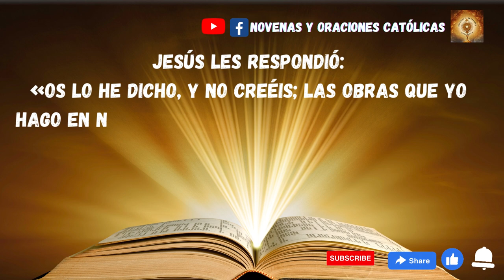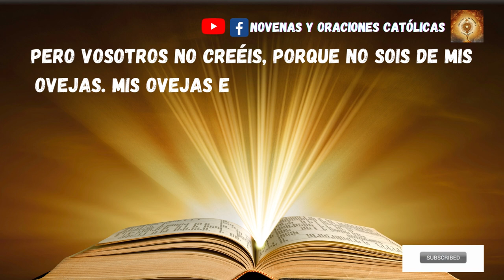Lectura del Santo Evangelio de hoy 2 Mayo 2023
Se celebraba en Jerusalén la fiesta de la Dedicación del templo. Era invierno, y Jesús se paseaba en el templo por el pórtico de Salomón.
Los judíos, rodeándolo, le preguntaban:
«¿Hasta cuándo nos vas a tener en suspenso? Si tú eres el Mesías, dínoslo francamente».
Jesús les respondió:
«Os lo he dicho, y no creéis; las obras que yo hago en nombre de mi Padre, esas dan testimonio de mí. Pero vosotros no creéis, porque no sois de mis ovejas. Mis ovejas escuchan mi voz, y yo las conozco, y ellas me siguen, y yo les doy la vida eterna; no perecerán para siempre, y nadie las arrebatará de mi mano. Lo que mi Padre me ha dado es más que todas las cosas, y nadie puede arrebatar nada de la mano de mi Padre. Yo y el Padre somos uno».